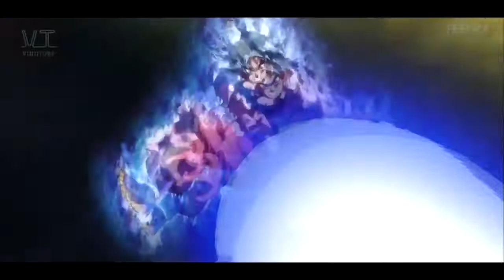Anime mix Action Pack AMV (Vol. 1 raw HD )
Please take your time to read the description atleast this time, ty .
1- For those wondering about the ViniiTube watermark, its because i used a footage from his top 10 collections. Easier and faster do download to mp4 and use straight away.My PC iscurrently in a state in which its close to impossible to convert videos and i have no idea how to improve its performance. If any of you guys also makes top 10 clips with slight watermark on them or without it at all please comment bellow if i can use them ( Credits always given to their channels ). Go check out his channel. Personally i love it and the quality never disappoints.

2- The only edit i made in this vid is matching scenes the way i think they are going to fit the beats or the lyrics one way or another.

3-Yes i AM going to edit the whole thing, but wanted to share it RAW for now. Seeing how many people actually enjoy raw edits ( No effects used ) i might aswell ask you guys about your oppinion on the subject so pls comment bellow what you think.